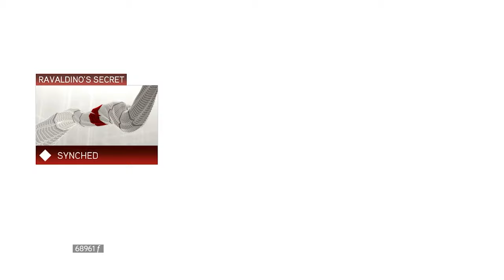ASSASSIN'S CREED 2 (Far From The Tree)(Gameplay) #18